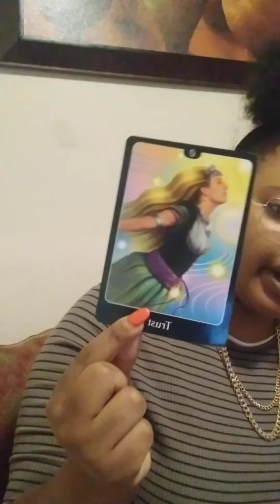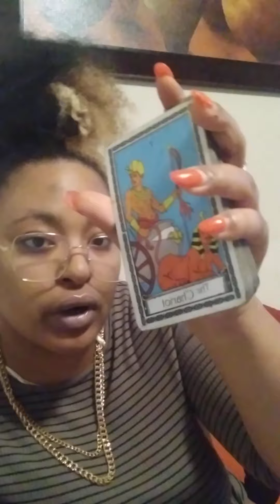PISCES NEW JOY!!! END OF OCT LOVE READING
. Zodiac/ Name
2. Type of reading purchased!

Readings are completed within 2 to 24hrs thanks! I look forward to hearing from you!!